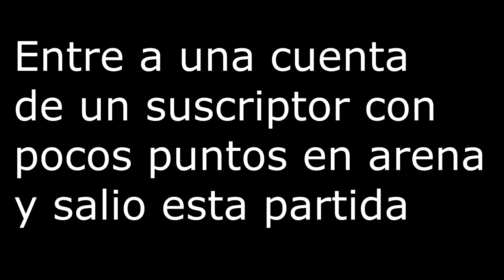Kod, Rampage y Pinito en Trios Arena (49 KILLS)